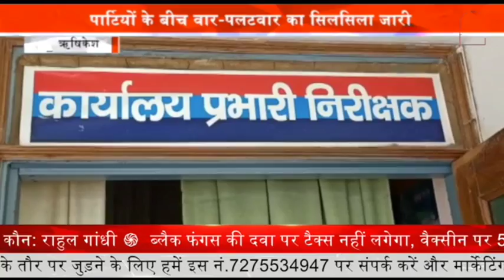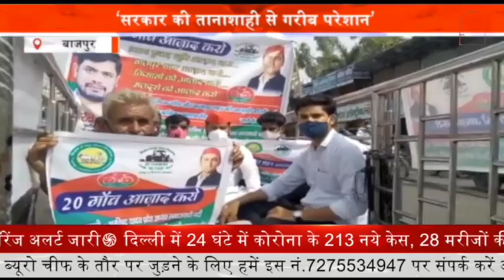2022 के चुनाव को लेकर तैयारियां तेज || पार्टियों के बीच वार-पलटवार का सिलसिला जारी || Prime Tv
अगले विधानसभा चुनाव काफी ज्यादा नजदीक आ चुके है. जैसे-जैसे चुनाव की तारीखें नजदीक आ रही है. वैसे-वैसे सियासी पार्टियों की हलचल भी तेज हो गई है. ऋषिकेश विधानसभा से विधायक रहने वाले प्रेमचंद अग्रवाल पर कांग्रेसी कार्यकर्ता काफी तीखे हमले कर रहे है. इस बार कांग्रेसियों ने विधानसभा अध्यक्ष प्रेमचंद्र अग्रवाल पर कोरोना संक्रमण फैलाने का आरोप लगाया है.